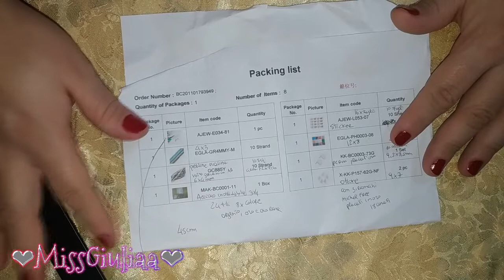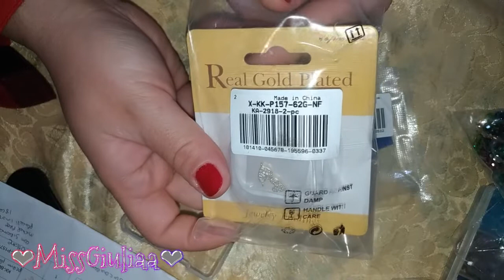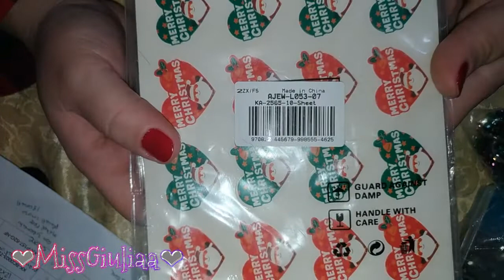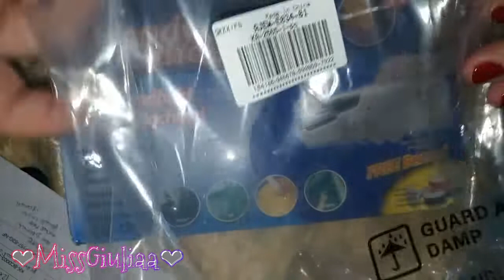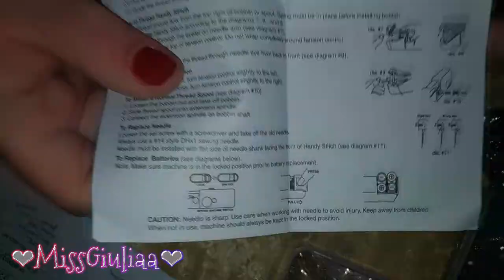Unboxing Beebeecraft | MissGiuliaa - collaborazione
Prodotti scelti dal sito di Beebeecraft